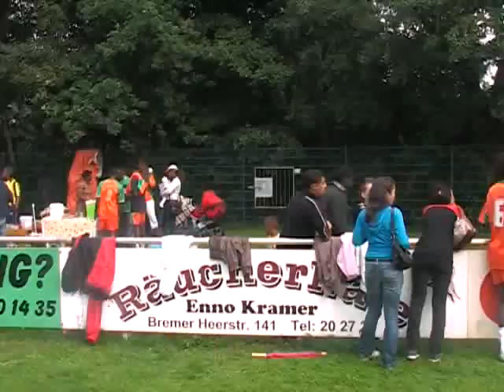Halbfinale Afrika Cup 05.07.2008 Oldenburg -Integration e.V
Gemeinsam gegen Rassismusund Diskriminierung im Fußball

Einführung

Die Gewalt in den Stadien ist eine Alltäglichkeit geworden. Immer mehr hetzen die Anhänger und die Fans  gegen die Spieler und die Schiedsrichter und außerdem werden manche Spieler ausgepfiffen, wenn sie in Ballbesitz sind, vor allem die aus Afrika stammenden Spieler, die mit Affengeschrei verunglimpft werden. Leider ist es die traurige Realität im europäischen Fußball (Oldenburg und in Deutschland).

Integration e.V. bietet ein Training für Mannschaften oder einen runden Tisch über dieses Thema an, um dieses beschämende Phänomen des 21. Jahrhunderts zu eliminieren und so das Fair Play, das der Fußball symbolisiert, wieder zur Geltung zu bringen, die Diskriminierung zu tilgen, die Schönheit dieses Sports und die Vernunft der Oldenburger Bevölkerung zu beweisen.

Lasst uns ein Beispiel für Deutschland und Europa sein und demonstrieren, dass Sport und im besonderen Fußball Frieden stiften kann